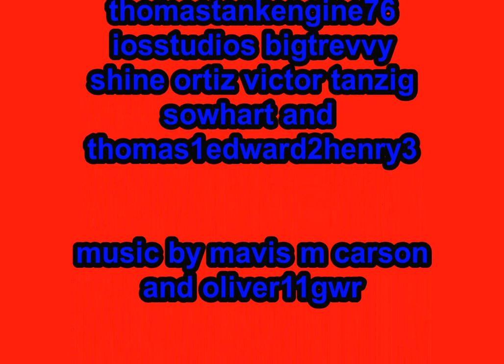Percy and Lily's passager's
yeah i did a video about lily had a lot of passsager's that percy take lily's trucks and lily broke down and 17 went by with some trucks

trainz content by si3d sodor workshops the railway works wildnorwester tomkroutes crovans gate works shine ortiz me tidmouthworks thomastankengine76 fuzzfuzz16 tidmouthyard crosbytrainzworks and download station